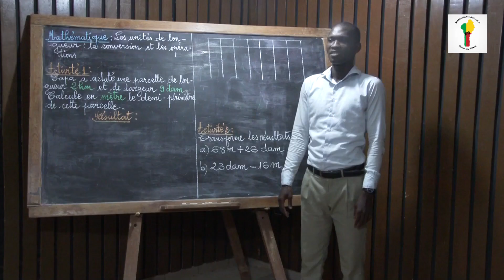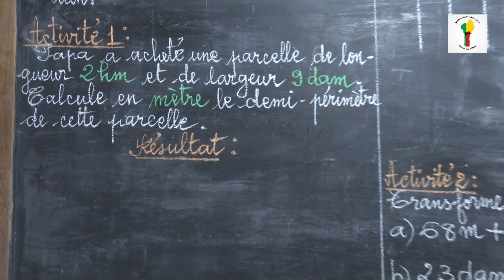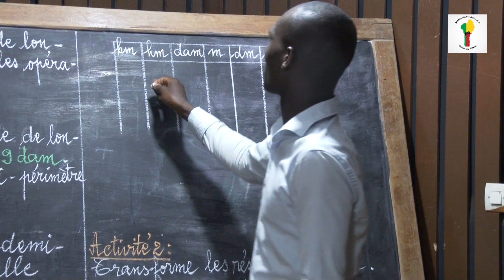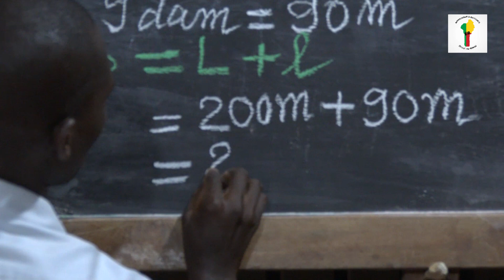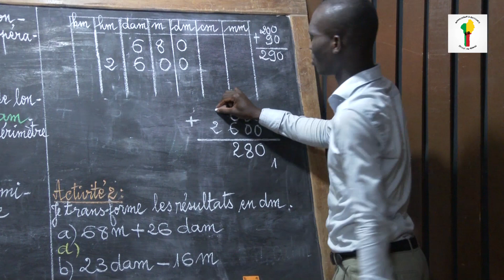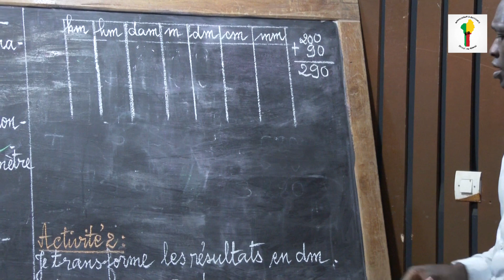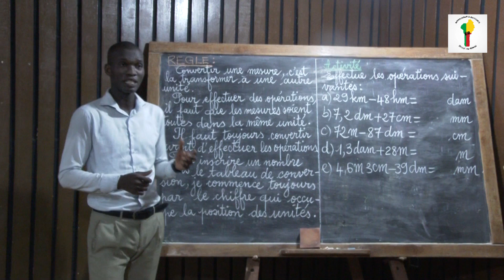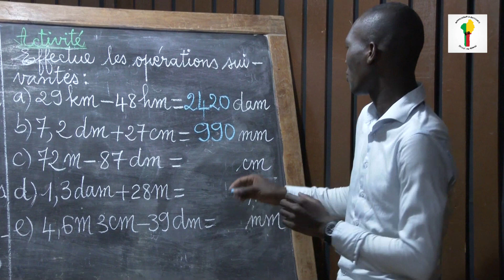École au Bénin: Mathématiques CM1 - Unités de longueur, conversion et opération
Cette leçon a été produite dans le cadre d’une mission d’appui du programme au Ministère des Enseignements Maternel et Primaire du Bénin.